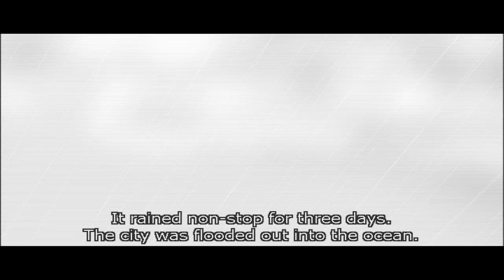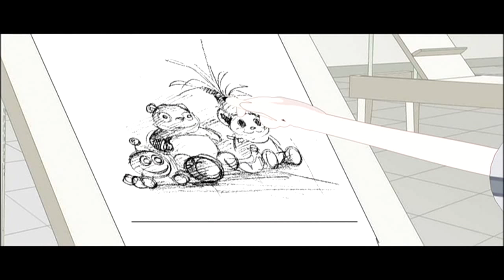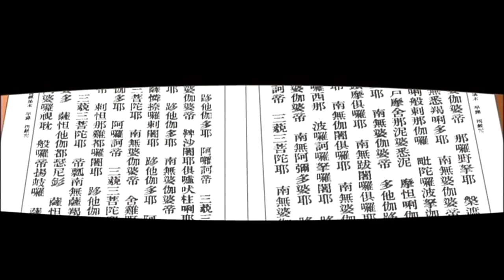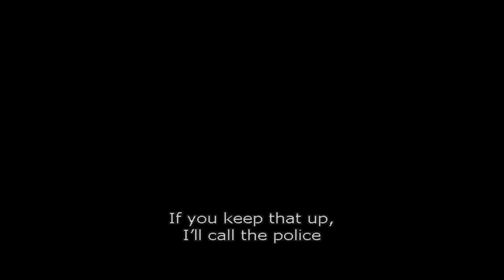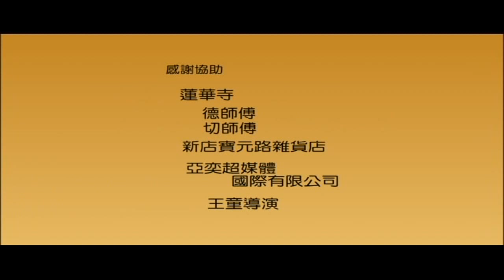Jane's enlightenment of the Six-Perfections{HD}小真的六度波羅密{HD}